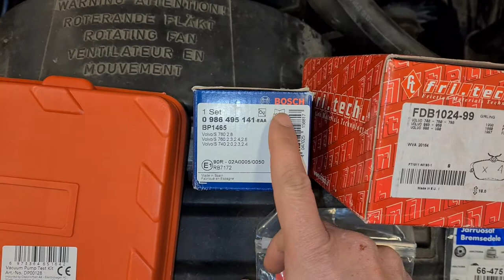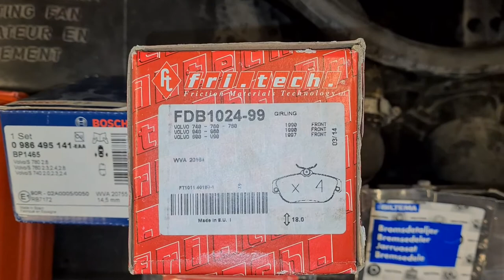Servar, slipar och målar Lucas bromsok fram på Volvo 940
Del 2 av denna följetång med bromsmek. I denna video kommer de delar som handlar om bromsarna fram. Flera moment gjordes samtidigt men arbetet har fått klippas ner i olika delar för att inte bli alldeles för långt. Tdigare video innehöll det som handlade om att byta bromsvätskan som var riktigt gammal och grisig. I denna video fixar vi med frambromsarna och i kommande video tar vi bromsarna bak inkl. byte av bromsbelägg.

Vi går igenom lite kring de olika varianterna av (icke-kompatibla) bromsar man kan ha fram på en Volvo 940, samt avfärdar en del internet-rykten som inte stämmer.

Verktyg med mera:
12mm hylsa för bultarna till glidpinnarna.
10mm insex för att lossa bygeln till bromsoken.
Rörtång eller liknande för att pressa in bromskolvarna.

Stålborste och skruvdragare med rondell för slipning.
Fett och kopparpasta för insmörning av glidpinnar och öronen på bromsbeläggen.
Kraftrengöring och Brakeclean för rengöring av slipade detaljer samt bromsskivor.
Bromsoksfärg från biltema (1-komponent) samt pensel.
Eftersom bromsvätskan byttes (ej med i denna video) passade vi även på att byta luftnipplarna som även dom kom från biltema.